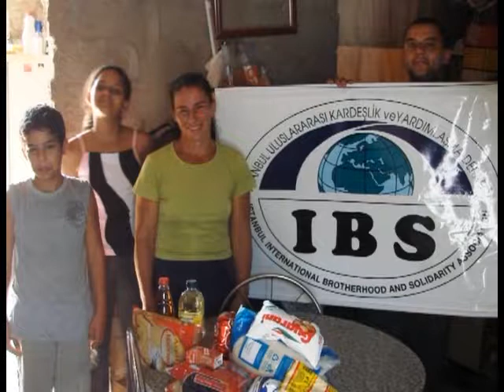IBS Kurban 2017 9. Kısım